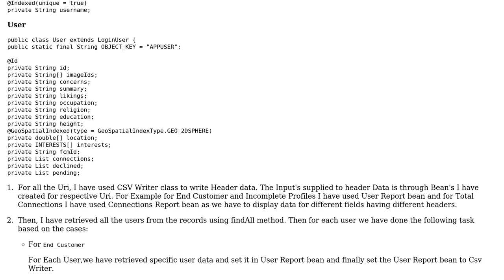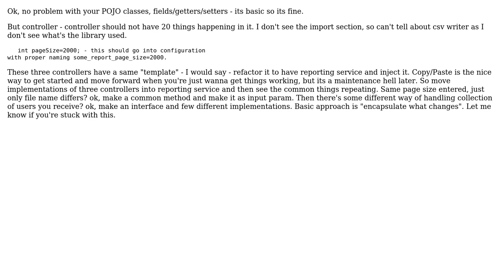Generating Report Data in CSV format for various cases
With thanks & praise to God, and with thanks to the many people who have made this project possible! | Content (except music & images) licensed under CC BY-SA | Music | Images & others | With thanks to user Sergii Nevydanchuk user Mathieu Guindon user Jalaj Chawla and the Stack Exchange Network Trademarks are property of their respective owners. You are responsible for your own actions.